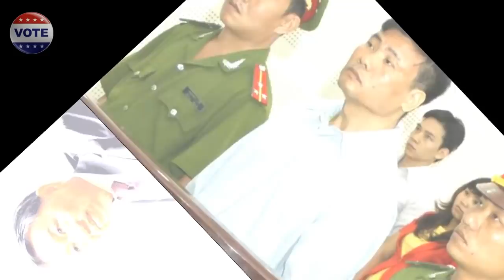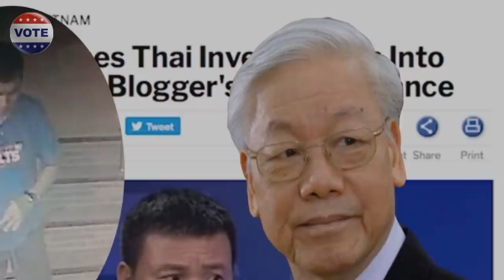BBC: Tin chính thức blogger Trương Duy Nhất bị biệt g.i.a.m tại T16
Sau gần hai tháng kể từ khi blogger Trương Duy Nhất mất tích, gia đình ông được thông báo ông đang bị giam ở T16, một trại giam ở Việt Nam.
Hôm 20/3, từ Canada, cô Trương Thục Đoan, con gái ông Nhất cho BBC Tiếng Việt biết: "Một người, hôm 15/3, không biết là ai, gọi cho mẹ ở Việt Nam báo là ba hiện đang bị giam ở T16."

"Mẹ nửa tin nửa ngờ nên nhờ luật sư Trần Vũ Hải kiểm chứng bằng cách lên làm giấy tờ hay cho gặp mặt."

Cùng ngày 20/3, cây bút Phạm Xuân Nguyên ở Hà Nội đăng bài trên Facebook cá nhân, viết rằng vợ của ông Nhất đã từ Đà Nẵng bay ra Hà Nội.

Ông Nguyên cho biết ông đã chở vợ ông Nhất đến trại giam T16 ở Thanh Oai.

"Trại chưa cho thăm gặp nhưng đã cho tiếp tế. Vợ Nhất mang rất nhiều thức ăn và quần áo từ Đà Nẵng ra cho chồng, nhưng quy định của trại chỉ cho chuyển vào rất ít, cùng với một số tiền gửi nhất định để mua thức ăn ở căng tin trại."